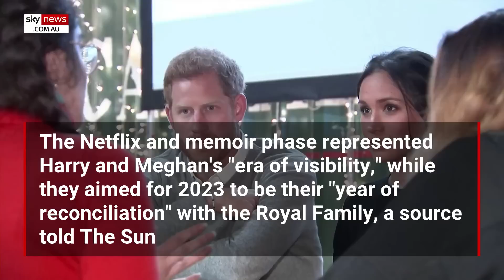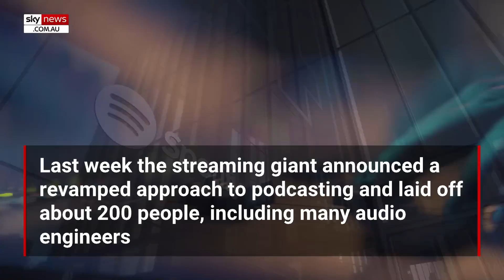'She will talk': Meghan Markle's tell-all memoir would be 'Oprah on steroids'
Meghan Markle could release a tell-all memoir explaining "her truth" as Spotify cancelled the Sussexes' $29 million deal with the audio streaming platform, according to News Corp columnist Louise Roberts.

"She will talk and talk and talk," Ms Roberts told Sky News Australia.

"I'd see more danger coming from her autobiography, her truth, which would be Oprah on steroids."